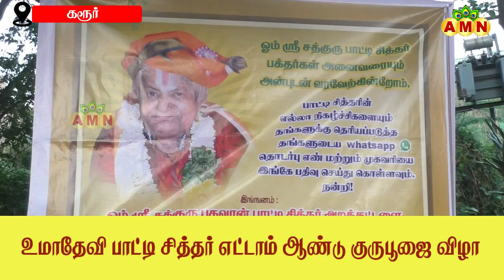தான்தோன்றி மலைப் பகுதியில் உமாதேவி பாட்டி சித்தர் எட்டாம் ஆண்டு குருபூஜை விழா.